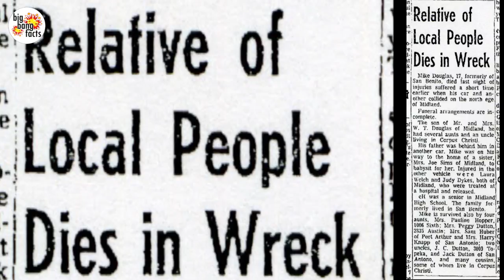​Top 5 Crimes Committed By Celebrities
​Top 10 crimes committed by celebrities

Celebrities have it all. Fame fortune money. Everything a common man wish they had. But one thing that they can’t count on is being above they law. That’s one thing they cant buy. So here are our top 5 worst celebrity crimes ever created.
Laura Bush
This former first shockingly has a rap sheet. In November 1963 Laura seemed to be in a hurry somewhere and ran a stoplight because of which she ended up colliding with another car and killing a 17 year old boy, who was a friend of hers. Laura left the scene with just minor bruises. Many people started to speculate stating that the boy was even her boyfriend at one point of time. Bush was never charged with a crime.
Mark Wahlberg
He may be a big celebrity and family man now but at one point of time mark qualified as a criminal. When he was just a youth Wahlberg was in trouble over 20 times with the Boston Police Department for various crimes, including a racially motivated incident involving throwing rocks at black school children. When he was just 16, Mark actually beat a Vietnamese man unconscious with a wooden stick in the middle of the street. He also attacked a different Vietnamese man on the same day and blinded him in one eye. He was later charged with attempted murder and ended up pleading guilty to assault. He was sentenced to two years in the Suffolk county deer island house of correction but only served 45 days. He’s definitely come along way since his troublesome past.
Jay-Z
Sean corey carter also known as Jay-z is one of the biggest musician in the world so it’s hard to believe that he was once a criminal. After hearing what he did you might probably never see him in the same way. When he was just 12 he committed his first crime when he shot his older brother eric in the shoulder. He even rapped about the odeal in his song you must love me saying Saw the devil in your eyes/High off more than weed, confused, I just closed my young eyes and squeezed. He was never committed of the crime. But then later in 1999 cater went on to stab his music producer outside a night club and ended up pleading guilty to a misdemeanor and was sentenced to just three years probation.
Khloe Kardashian
The kardashians are a housdehold name now but did you know about their dark past. Well Khloe sure has some secrets to hide. Khloe Kardashian was arrested on March 4th, 2007 for a DUI which she violated by failing to enroll in an alcohol education class and complete roadside cleanup duty, as part of her community service. She then faced 30 days in jail, but some she got lucky and ended up serving a mere 3 hours, due to over crowding.
 O.J. Simpson
O.J. Simpson almost got away with the double murder of his ex-wife, Nicole Brown Simpson and her friend, Ron Goldman. He was acquitted of that crime (but only in the criminal trial, in a separate civil trial, he was found responsible for both of their deaths), but he wasn’t completely invincible from the legal system. In 2008, Simpson was charged with armed robbery and kidnapping, after attacking two sports memorabilia dealers and holding them at gunpoint in a Las Vegas hotel room, in 2007. He may serve up to 33 years in a Nevada prison, but will be eligible for parole in 2017. Needless to say, the family of Ron Goldman feels that although it's bittersweet, justice was finally served. At the end of the day, the juice finally got squeezed.